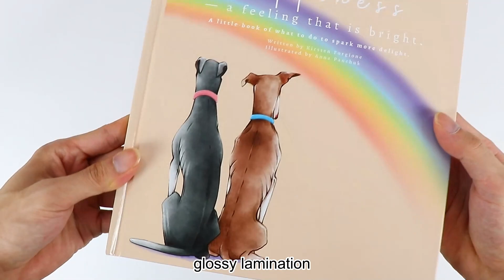Custom Hardcover Children's Picture Books Printing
Welcome to our enchanting world of custom hardcover children's picture books printing! 📚✨ Immerse your little ones in the magic of storytelling with our premium printing services tailored just for them.

At SeSe Printing Company, we specialize in bringing imagination to life, one page at a time. From vibrant illustrations to durable hardcovers, each book is crafted with love and precision, making it a timeless keepsake for your family.

With our easy-to-use customization options, you can create a personalized masterpiece that reflects your child's unique personality and interests. Whether it's a whimsical adventure through enchanted forests or a heartwarming tale of friendship, the possibilities are endless.

Exceptional Quality: We pride ourselves on delivering nothing but the best. Our high-quality printing ensures vivid colors and crisp images that captivate young minds.

Durability: Our hardcover books are built to withstand the test of time. Say goodbye to torn pages and worn-out covers – our books are made to last through countless readings and cherished memories.

Customization: Let your creativity soar! With our wide range of customization options, you have the freedom to design a book that is truly one-of-a-kind. From selecting characters to choosing fonts, the power is in your hands.

Educational Value: Our books aren't just for entertainment – they're educational too! Spark curiosity and foster a love for learning with stories that inspire imagination and creativity.

Memorable Gifts: Looking for the perfect gift? Look no further! A custom hardcover children's picture book is a thoughtful and meaningful present that will be treasured for years to come.